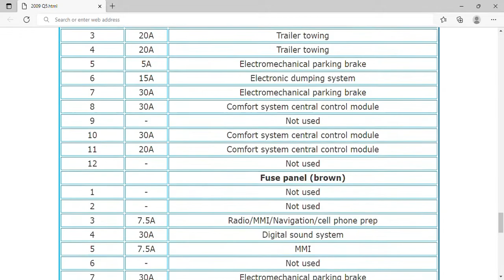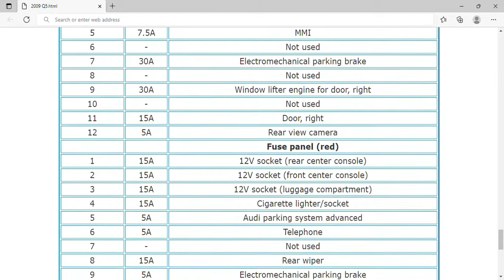2009 Audi Q5 Fuse Box Info | Fuses | Location | Diagrams | Layout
2009 Audi Q5 Fuse Box Info | Fuses | Location | Diagrams | Layout